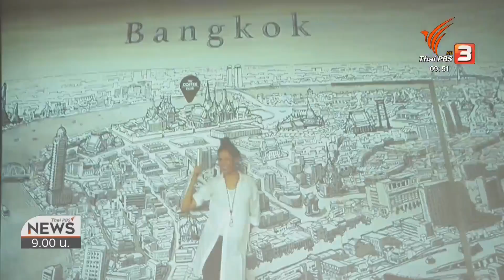ไทยบันเทิง สุดสัปดาห์ 24 พ.ย. 62 ฟ้าใส บินถึงแอตแลนต้า เก็บตัวชิงมง Miss Universe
ไทยบันเทิง สุดสัปดาห์ 24 พ.ย. 2562
-ฟ้าใส บินถึงเมืองแอตแลนต้า เก็บตัวชิงมง 3 Miss Universe
-ปาน ธนพร จับมือ เต๋า ภูศิลป์ ทำเพลงหมอลำธรรมะ
-วัดร่องขุ่น Light Fest